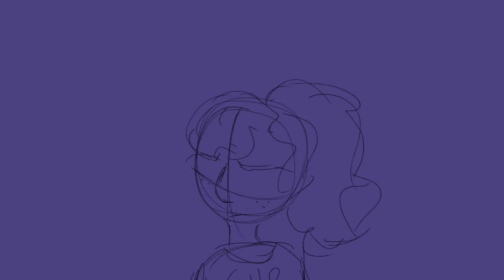The Day I Got Expelled Animatic (WIP)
Characters are from Percy Jackson
Music is from The Lightning Thief Musical
This is a WIP and I wanna finish it soon but making these things is

Haaaaard